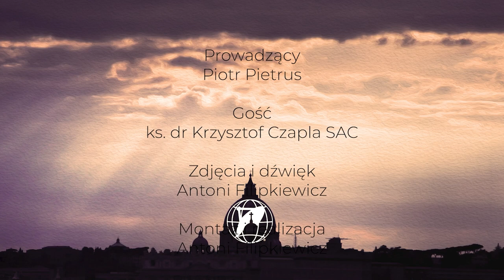(nie)WARTO ROZMAWIAĆ Z KSIĘDZEM | O Fatimie wszystko o co chciałbyś zapytać | ks. K. Czapla SAC |#21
Fatima, objawienia - o co chodzi? Ich znaczenie dla Polski i świata? Co wiemy o tajemnicach fatimskich? O co prosi nas Matka Boża w swoich objawieniach? Czym są pierwsze soboty?

Zapraszamy na kolejny odcinek programu (nie)Warto rozmawiać z księdzem, gościem programu jest ks. Krzysztof Czapla SAC, pallotyn, dyrektor Sekretariatu Fatimskiego na Krzeptówkach w Zakopanym.

Jest to program, który powstał z inspiracji moich prywatnych rozmów z ks. Przemysławem Krakowczykiem SAC, pallotynem. To program w którym poruszamy tematy czasami bardzo oczywiste, a czasami bardzo trudne. Teraz rozmawiam z księdzem Krzysztofem, a czasem to ks. Przemek będzie rozmawiał z innymi Gośćmi - mówi Piotr Pietrus, prezes EWTN Polska, autor nowego programu.

Zobacz i sprawdź czy faktycznie "(nie)Warto rozmawiać z Księdzem"

➤ Tradycyjnym przelewem:
EWTN Polska | Telewizja Wiekuistego Słowa | Oficjalny kanał